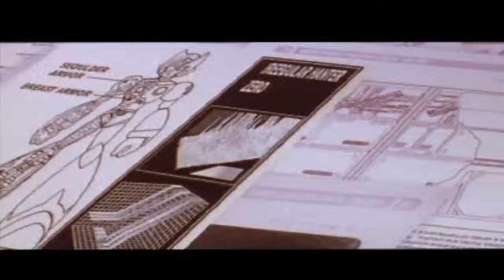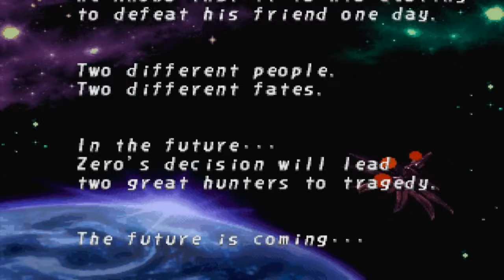Mega Man X4 [ZERO] - Walkthrough 100% [HD]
--About ROCKMAN X4/Mega Man X4--

Battle armies of Maverick Reploid Robots while mastering all-new strategic
moves like the Air Hover Zero´s Saber Tactic system. Discover a
myriad of power-ups, secret rooms, extra weapons and invincible vehicles to take
on 8 all new X-Hunter Bosses. And for the first time, play as Mega Man X or battle
with his mighty partner Zero in 2 separate adventures.
Mega Man X4 - now you can be a hero, or a Zero!

Contents:

Now, play as Mega Man X or Zero!

New X-Hunter levels with vivid color, brilliant detail,
intricate passages, secret rooms and hard-to-reach items

Invincible vehicles like the Land Chaser superbike and
other robot ride armors

Master new attacks: the Air Hover and Z-Saber Tactitcs

Anime-style cinemas introduce a dramatic plot!

Game: ROCKMAN X4/Mega Man X4
Console: PSX
Character: ZERO
Subtitles/Language: English/English

Mega Man X4 Dr. Light
Mega Man X4 Dr. Wily